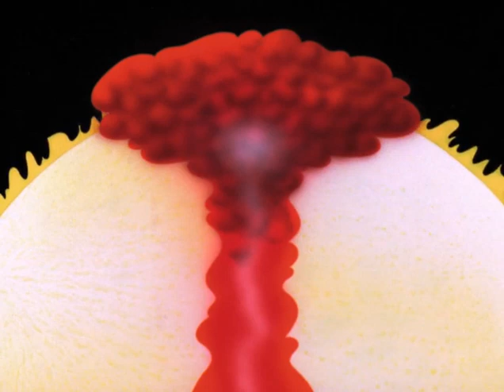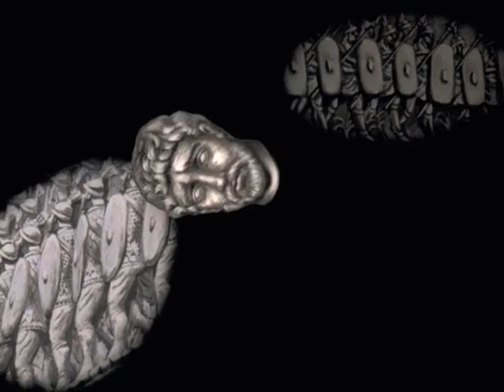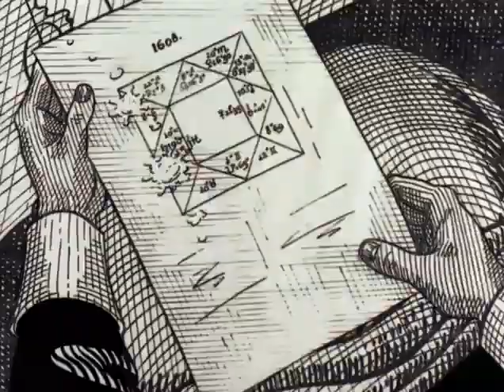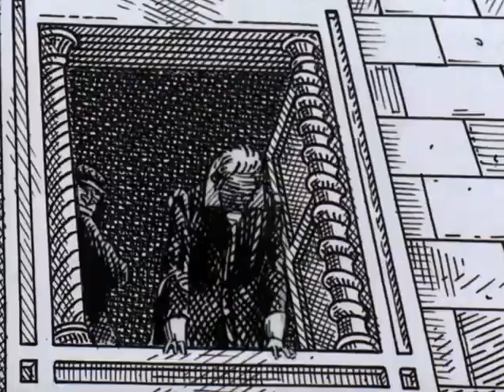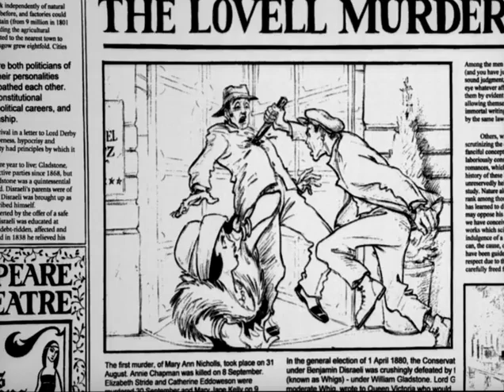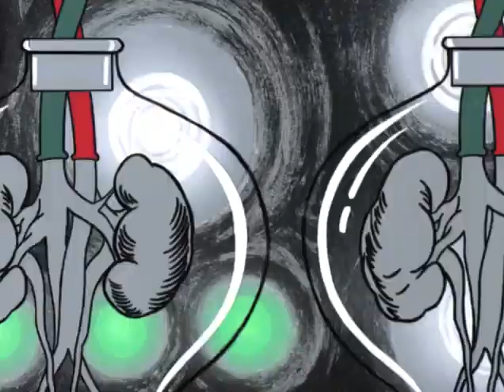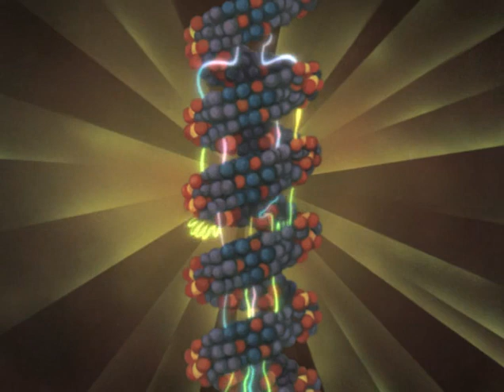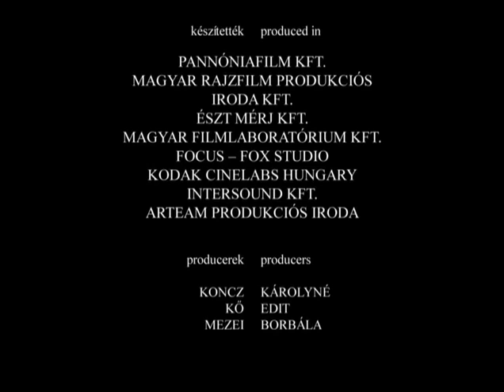Az ember tragédiája. Jankovics Marcell filmje.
Az ember tragédiája. A teljes film.